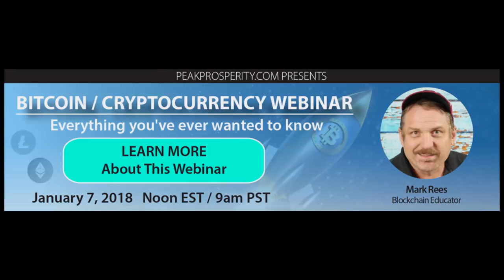Peak Prosperity News Update 1-5-2018